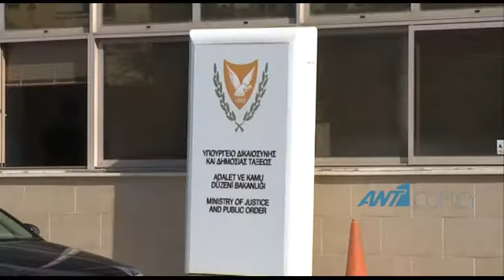Τα σενάρια και η ονοματολογία για το νέο κυβερνητικό σχήμα